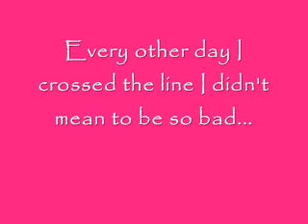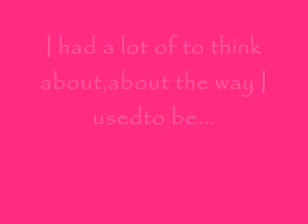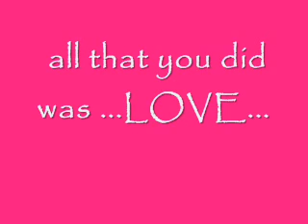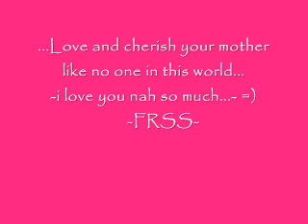Spice Girls - MAMA cover...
for my mother.. this song is for you.. =)